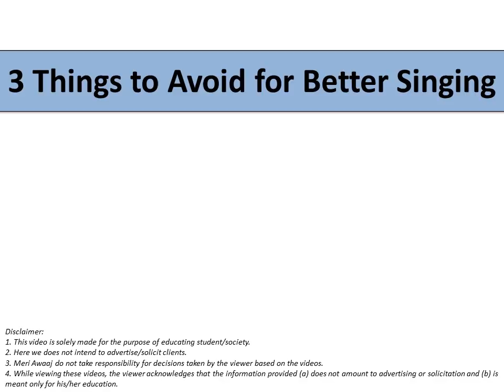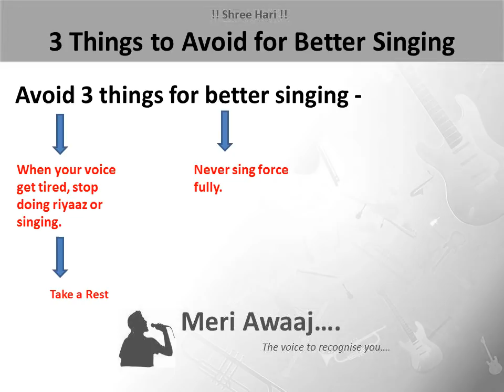Things to avoid for better singing || Top 3 things to avoid By Meri Awaaj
Top 3 things to avoid for better singing, rather make a cover with harmonium.

In this video you will learn about the precautions that a singer should take in his life and practice.

Learn Indian Classical Music Online with Meri Awaaj

Follow us on :
Meri Awaaj @ Youtube